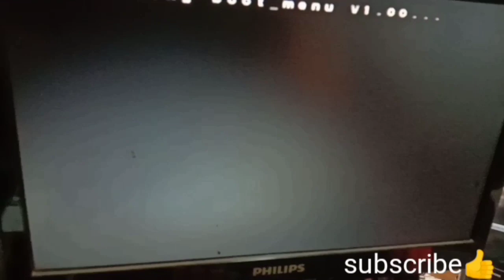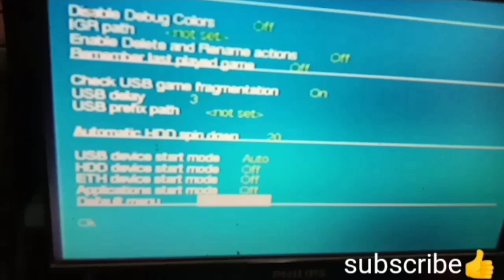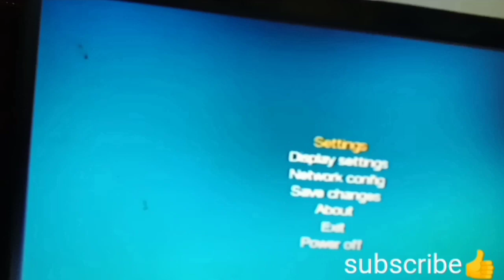Pasang hdd ps2 +chip matrik. Bisa pasang sendiri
Ps2blank hitam
Ps2blank merah/orange
Ps2slim matot
Ps2slim tidak bisa riset

Ps2tidak baca hdd
Ps2stak di logo matrix
Ps2stik tidak berpungsi
Ps2blank hitam
Ps2blank merah/orange
Ps2slim matot
Carapasang hdd
Ps2 blank
Ps2 matot
Ps2 tidak baca hdd
Ps2 stak di logo matrix
Ps2 stik tidak berpungsi
Ps2 blank hitam
Ps2 blank merah/orange
Ps2 slim matot
Ps2 slim tidak bisa riset
Cara pasang hdd